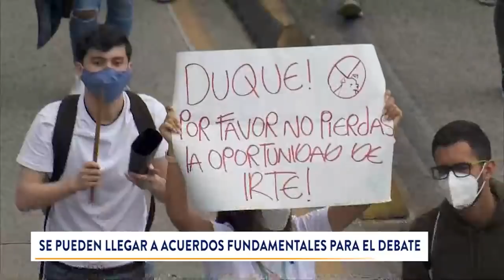¿Las movilizaciones en Colombia cambiarán el futuro del país?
El analista Rodrigo Uprimmy habla de lo que llama una “explosión social por una serie de demandas acumuladas desde hace mucho tiempo, sobre todo en temas de igualdad, de inclusión, de respeto a la diversidad”.

¿Qué pasaría si con las movilizaciones no se logra la transformación para el país que miles de personas piden?